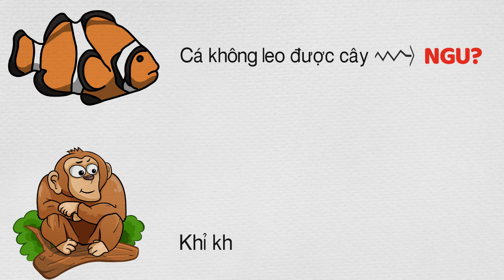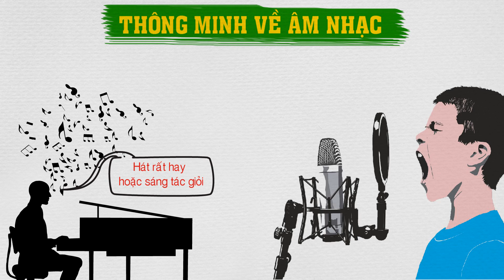Tại sao thế giới này KHÔNG CÓ NGƯỜI NGU??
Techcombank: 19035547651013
CTK: VU HOANG DUONG (chi nhánh Hoàng Gia - HN)
Momo: 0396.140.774 (PHAM THI THU HUONG)